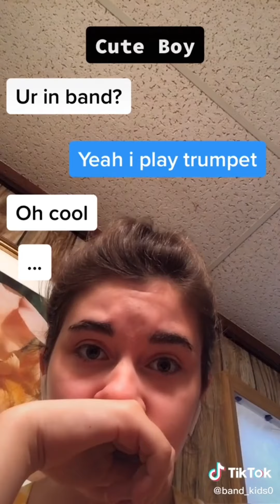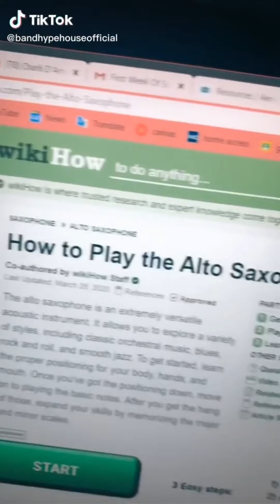Band TikToks To Confuse Non Band Kids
Hey if you want to learn more about the BLM Movement or want to sign petition for support of the movement check out this

Here are the creators of the videos:
1. minimumooing
2. thebandroom
3. meatcleavher
4. zowie.thomas
5. thebandroom
6. thebandroom
7. thebandroom
8. thebandroom
9. bandkidsunite
10. band_kids0
11. caroline.sr
12. thebandroom
13. jo.sandwich
14. spintronxguard
15. bostonwannabe
16. thebandroom
17. spintronixguard
18. madisonlknowles
19. band_kids0
20. thebandroom
21. bandhypehouseofficial
22. sprubin
23. thebandroom
24. jay._08
25. thebandroom
26. bandhypehouseofficial
27. thebandroom
28. jay._08
29. your.pet.turtle
30. thebandroom
31. thebandroom
32. thebandroom
33. zeldanerdd

Go check out their pages because they have more amazing content